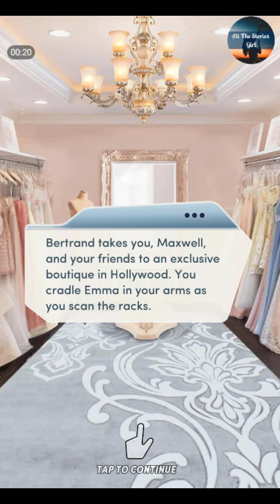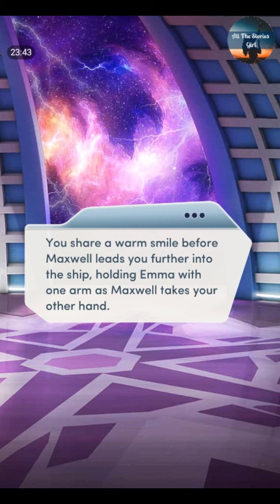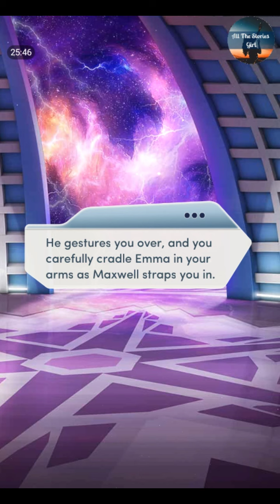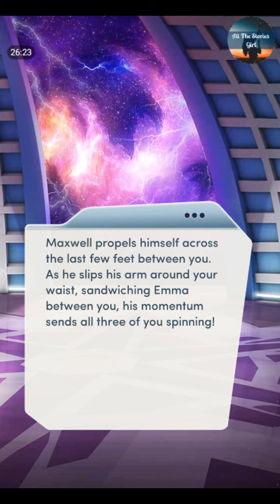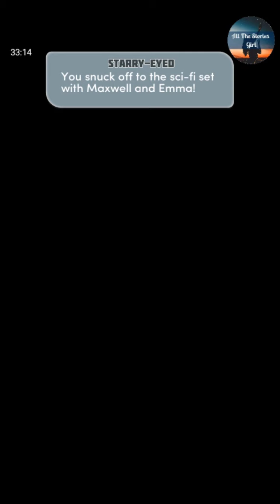Choices – MAXWELL* The Royal Heir 2 #12 💎 Diamonds ❤️ Alien Adventures with MAXWELL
Choices: Stories You Play – MAXWELL The Royal Heir, Book 2 Chapter 12 | Diamonds Choices

You're finally on the verge of a breakthrough... but will it be enough to take back control?